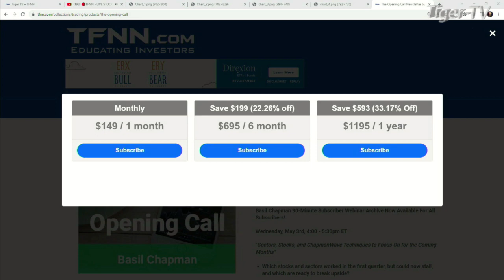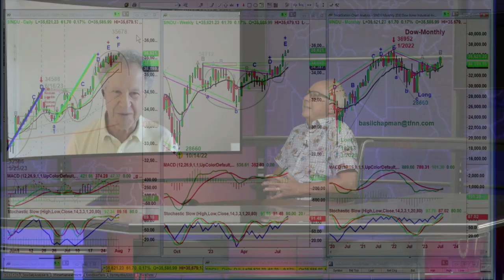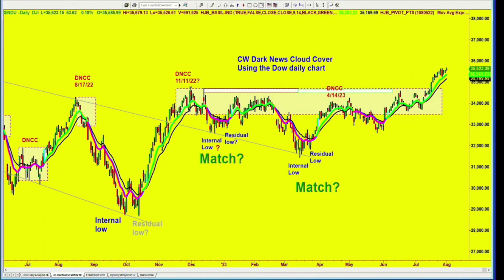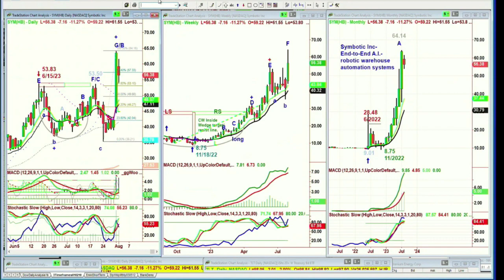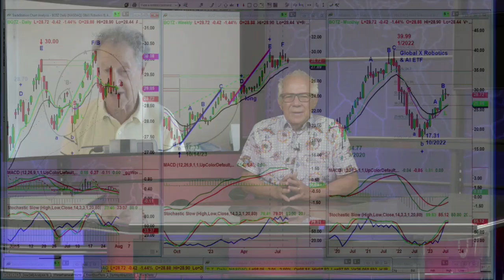August 1st, Basil Chapman on the Tom O'Brien Show - 2023